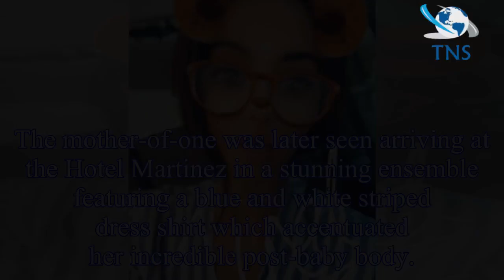Cheryl dares to bare all at Cannes Film Festival making red carpet debut in revealing sheer gown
Cheryl made her red carpet debut at Cannes Film Festival on Friday, 11 May 2018, and dared to bare all in a sheer white gown.
Liam Payne's girlfriend – who avoided a run-in with her ex husband Jean-B